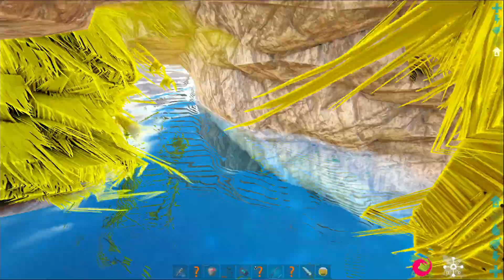Final Boss Fight in Mythical World 😱🔥 : Ark Mythic World : ARK: Survival Evolved : Part 69 [ Hindi ]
➤Making Home in Play As Dino

● Gaming with anne
● gaming with anne
● GAMING WITH ANNE